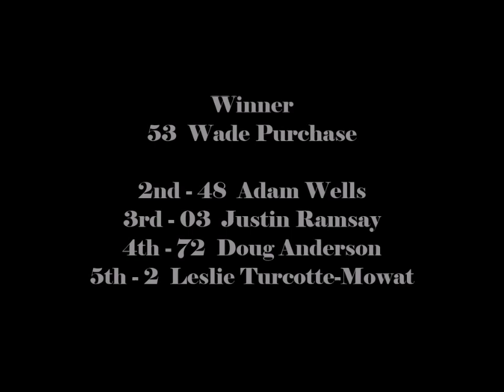Brighton Speedway Thunder Stock Feature August 17, 2019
PURCHASE PAYS ANOTHER TRIP TO CHECKERS

No. 2 Leslie Mowat wasted no time jumping on the lead and looked like she was well on her way to winning her first Brighton Automotive Thunder Stock feature of 2019 Saturday night.  She was dominate for the majority of the 20-lap main event as No. 48 Adam Wells, No. 53 Wade Purchase, No. 87 James Turgeon, No. 72 Doug Anderson and No. 03 Justin Ramsay tried to strong arm her from behind.  With two laps to go Purchase, Wells, Ramsay and Anderson overpowered Mowat and shuffled her 2 machine back four spots.  Purchase drove hard to victory lane scoring his third win of the season.  Wells was runner up, Ramsay third, Anderson fourth and Mowat placed fifth respectively.